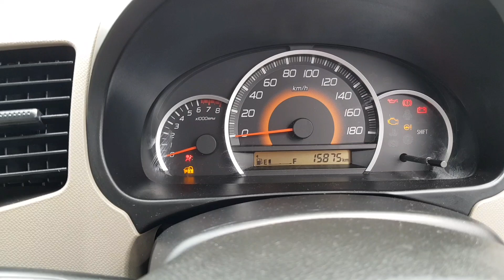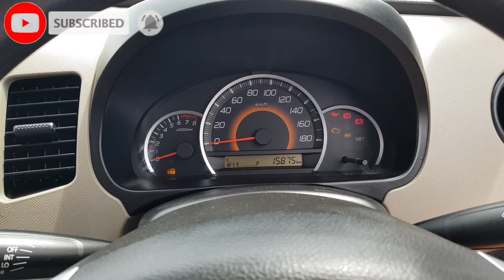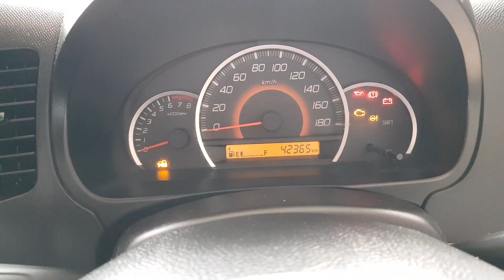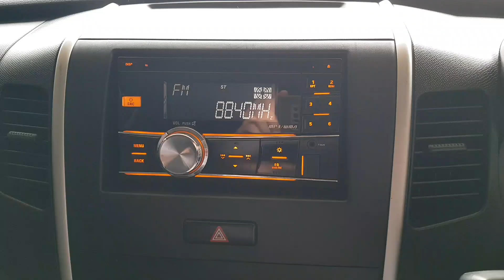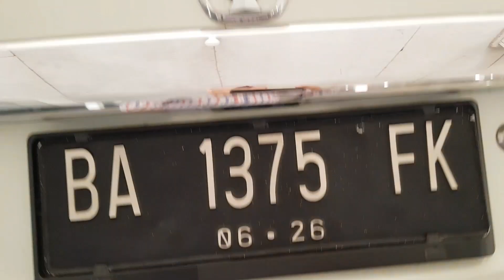Suzuki Karimun GS atau GL ❓❓| Showroom Al Fatih Mobilindo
Suzuki Karimun GS dan GL tahun 2021
Kondisi istimewa, silahkan tonton sampai habis kondisi nya di video ini..

Stok terbaru dari showroom Al fatih mobilindo.. siapa cepat dia dapat..

Untuk pemesanan unit
Silahkan hubungi

Showroom Al Fatih Mobilindo
Jl. Bypass Km 10 No. 59
Kota padang

Hub : bg haris:  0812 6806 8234
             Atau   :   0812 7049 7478